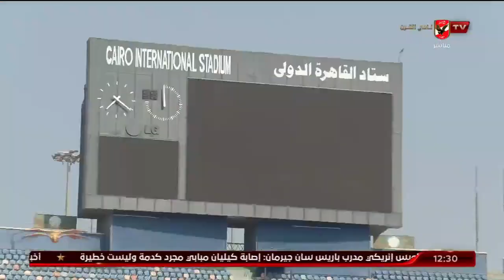هانى احمد : ارضية ستاد القاهرة مثل ملاعب اوروبا الحديثة وتعمل بنظام " الهجين "